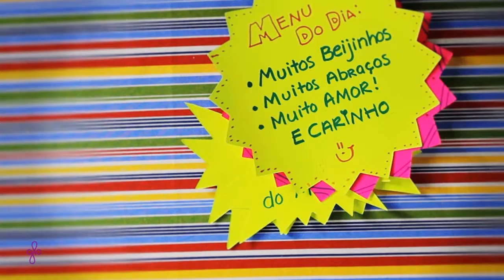Dia das Mães